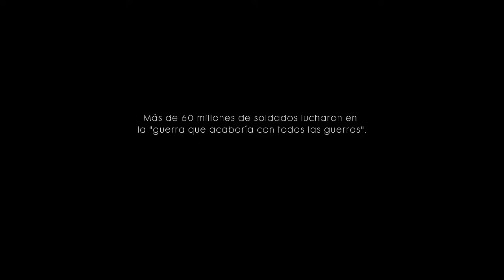BATTLEFIELD 1 │#01 LLEGO EL MANCO │- PS4